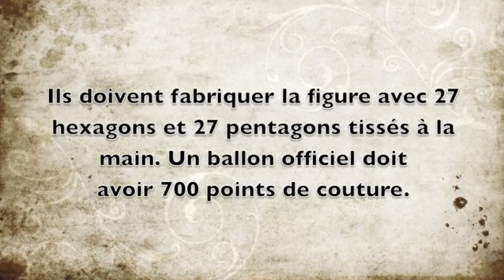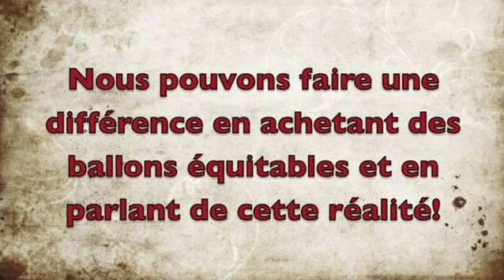RiNA-Project_FairTrade-SoccerBalls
After reading about Iqbal Masih, a child labourer, turned activist, in Pakistan, and after experiencing STEPWISE-informed lessons & student activities, sixth-grade students in a French-as-a-SecondLanguage Course in a Canadian private school developed videos to educate people about problems associated with common commodities - in this case, about soccer balls.